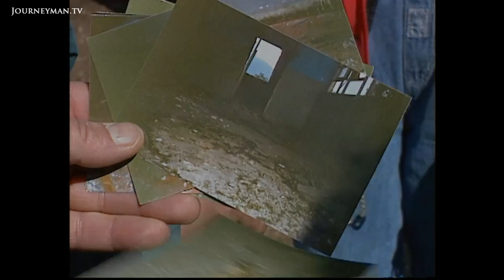Will the People of Kosovo and Serbia Ever See Peace? (2000)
Cold Peace In Kosovo (2000) - In 2000, there were still five revenge killings a week in the province. This film asks whether a “peaceful co-existence” between the two peoples is still really possible.

Bullet holes in a school wall in Bukosh, Southern Kosovo, mark the killings of 27 villagers by Serbs last May. Signs like these preserve the haunting memories of ethnic cleansing. They also serve as a reminder of NATO’s failure to stop the murder. Now, a year later, the international community is trying to make up for its tardy reaction by rebuilding Kosovo. But while KFOR, the security force mandated by the United Nations Security Council last June, can build new houses and cover up the bullet holes, they are unable to secure a lasting peace between Albanians and Serbs. Last summer the average death toll among the Serbian minority was fifty murders per week. The number of revenge killings per week has now fallen to five. Peacekeepers have given up the goal of a multi-ethnic Kosovo, but can they achieve “peaceful co-existence” between the two peoples?